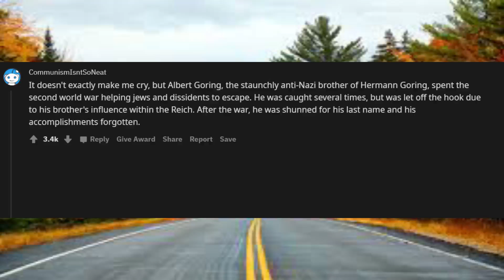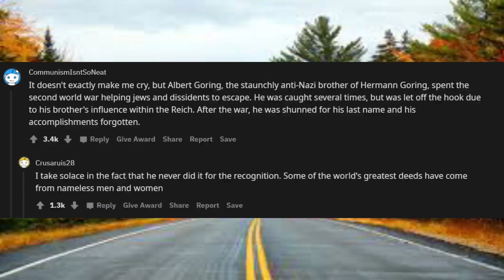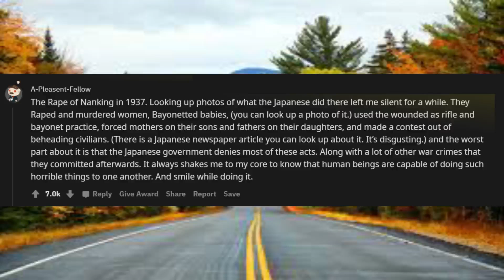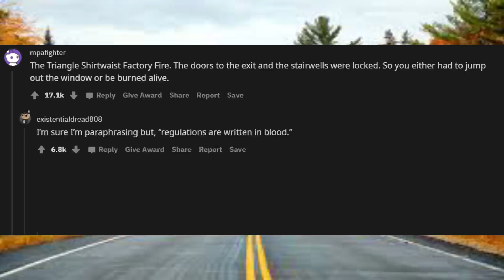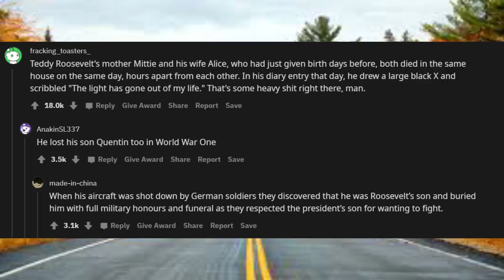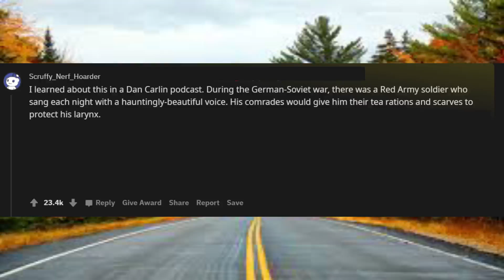What historical fact makes you cry?